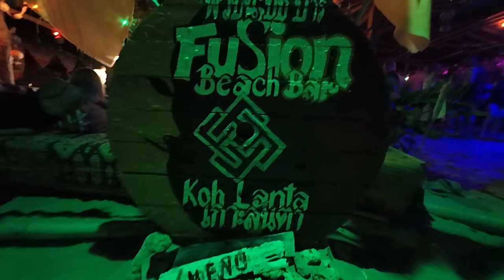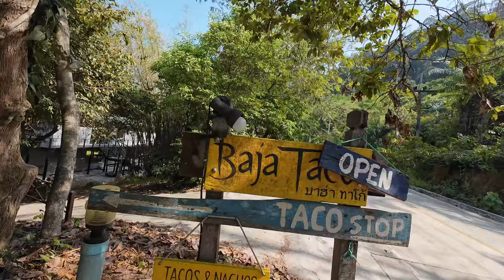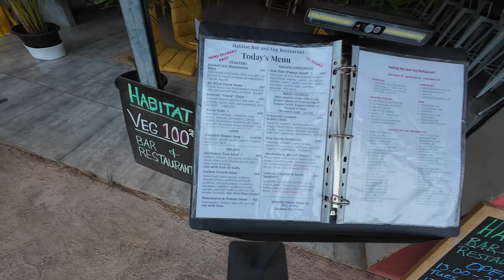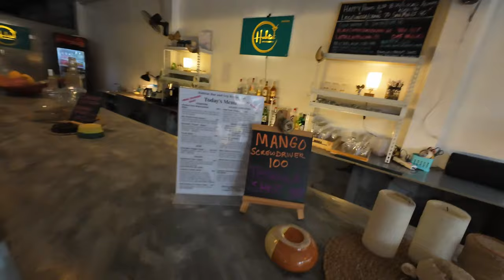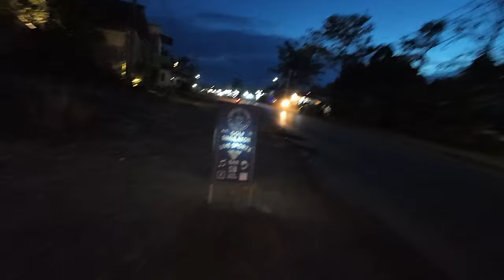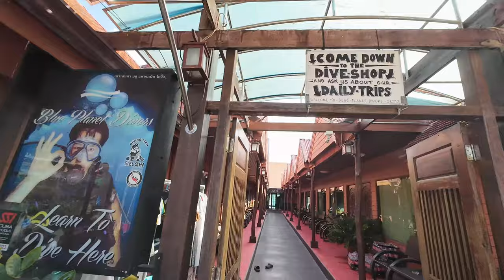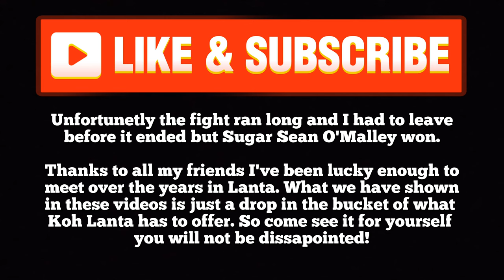Thailand's Best Island? (Part 3)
Episode 16 - Thailand's Best Island (Part 3)

Join us as we continue to take you to some of our favourite spots on the Island of Koh Lanta. This beautiful Island is located in Krabi Province along the Andaman Sea, with endless beach bars, amazing sunsets and so many delicious restaurants to eat at. The seemingly quiet Island actually has it all from nightlife, relaxation, exploration, beaches and more. If you haven't been you must come and see what all the fuss is about.